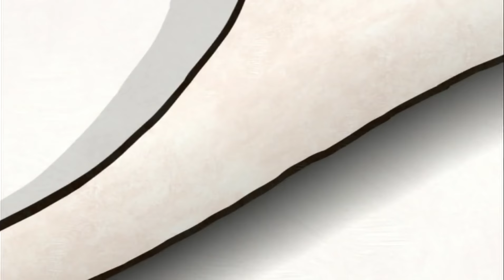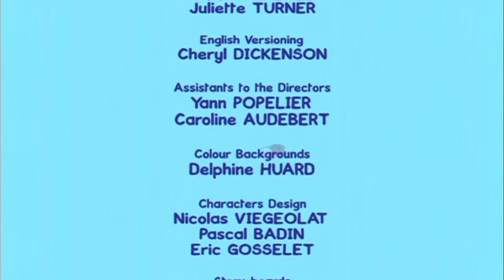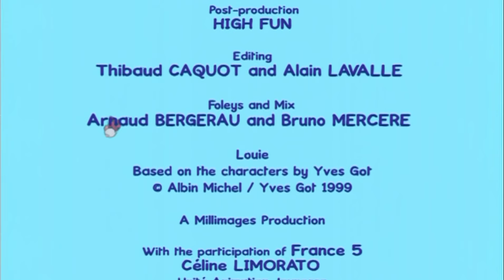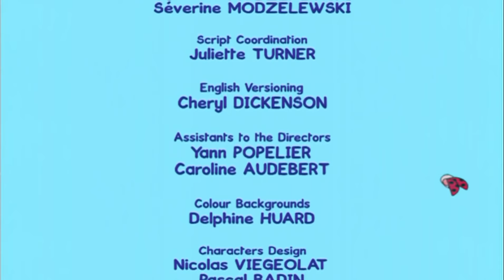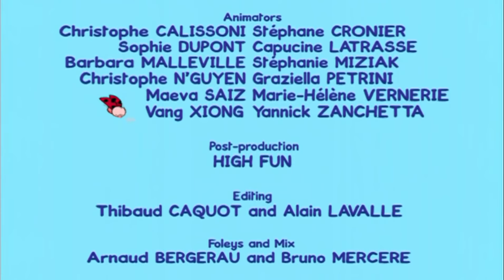Louie, mal mir - Louie, mal mir einen Heißluftballon | Zeichentrickfilm für Kinder 🎨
Yoko hat riesige Lust mit einem Ballon zu fliegen. Auch Louie findet das toll. Er malt einen wunderschönen Heißluftballon und schon geht die Reise los.

Wollt ihr in einem Flugzeug fliegen? Oder vielleicht ein Auto lenken? Und wie wäre es, einen Elefant hautnah zu erleben? Louie macht’s möglich! Mit ein paar Strichen zeichnet er spannende Dinge aus unserem Alltag und Abenteuerliches aus der ganzen Welt auf Papier – und ruck, zuck, erweckt Louie seine Kunstwerke zum Leben. Stets mit von der Partie ist Yoko, seine Freundin. Gemeinsam erobern sie mit den kleinen Zuschauern die Welt. Dazu müssen sie nicht großartig Koffer packen und auf die Reise gehen. Alles findet im Kopf statt. Das lernen auch die Kinder. Leicht verständlich und ohne Hast führt Louie die kleinen Zuschauer an verschiedene kindgerechte Themen heran. Und zeigt, was man selbst an den verregnetsten Tagen noch alles machen kann, wenn man nur die Fantasie spielen lässt.